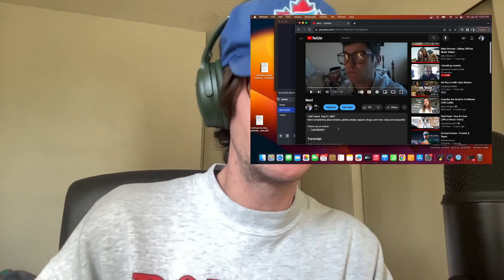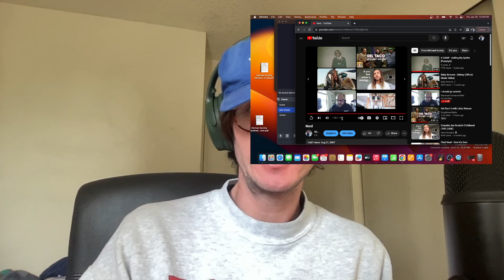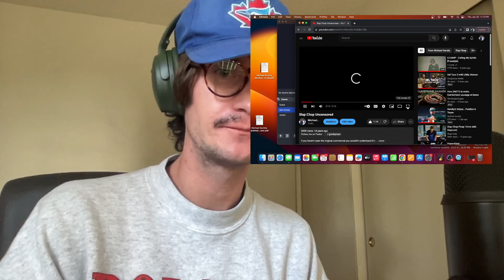YouTube OG Talks Old YouTube & Reviews Old Videos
Gurskyman, a YouTube pioneer, albeit pathetic person, and OG content creator talks the very early days of YouTube and looks back at some of his early videos. All instrumentals used are produced by friend of Gursk/fellow YouTube OG Arsha Asteraki